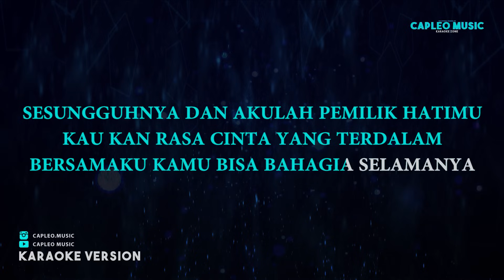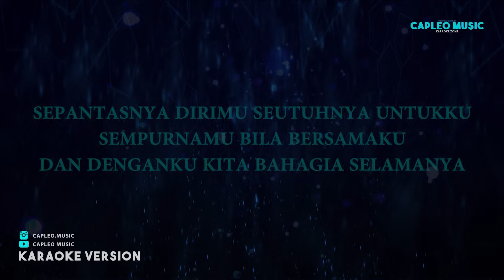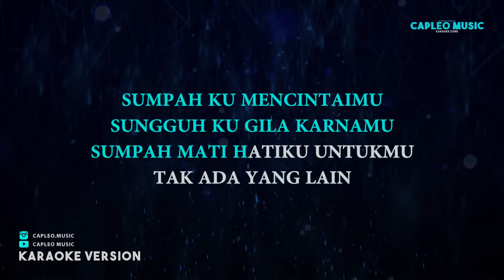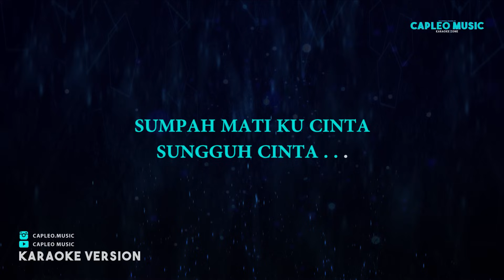Seventeen – Sumpah Ku Mencintaimu (Karaoke Version)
Seventeen – Sumpah Ku Mencintaimu (Karaoke Version) by Capleo Music